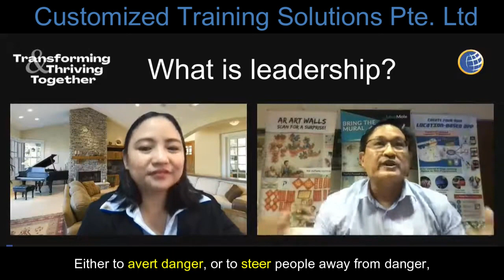Decoding Leadership with Bee Hin: Guiding Lights to Success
A post-summit activity for CTS Global Leadership Summit 2021 Transforming & Thriving Together Leading with Accountability, Adaptability and Agility in the Next Normal.

Turned out to be a regular activity to help leaders to be able to stay relevant and continue to lead effectively in any situation

About Png Bee Hin

Bee Hin has 14 years experience in transforming indoor and outdoor experiences using location-based technologies and rapid authoring tools; 26 years experience in leadership and organization development. 6 years experience in transformation organization using enterprise resource planning system;

Specialties: Location-based Augmented Reality (AR), Virtual Reality (VR) and Mixed Reality (MR) solutions for Schools, Travel Agencies, MICE Organizers; and learning design, use of learning technologies, especially location-based mobile platforms